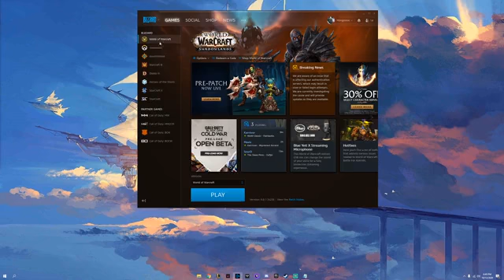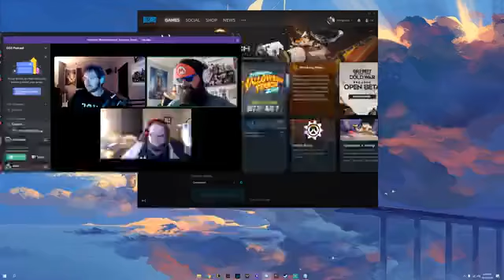Glitches Get Stitches Episode #52: Genshin Impact! Shadowlands!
Welcome back Universe to a brand new Episode of The 2GS Show: A Glitches Get Stitches Podcast!! This week Dakota is away so we give you the three way you've been dreading your entire adulthood. We hit on the impact Genshin Impact has made in the gaming community, also second time I’ve used that joke on purpose. We catch up on some WoW with Shadowlands release around the corner and then we talk about the new Halloween Event in Overwatch!!! So grab on right and let’s gooo boizzzzz